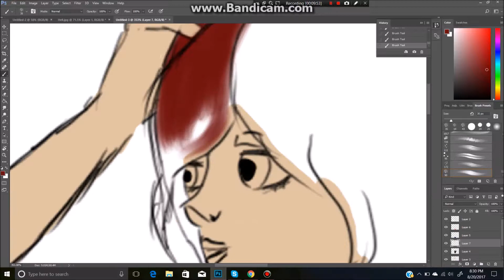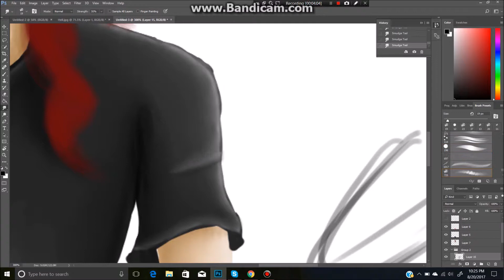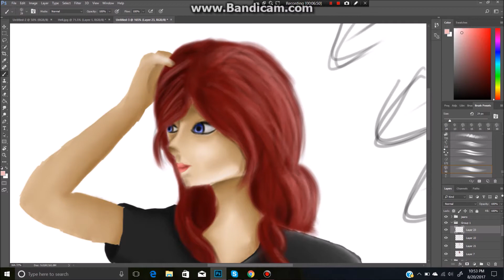Star Stable Online - Speedpaint - Practice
Just some practice I did today
Read below for info

Time: 1hr 30mins
Program: Photoshop CC 2017
Music: Irresistible by Fall out Boy, Cover by Nightcore